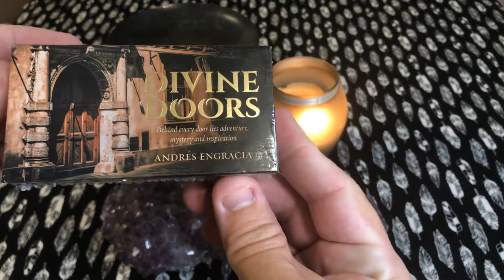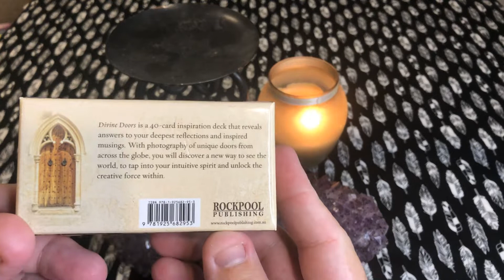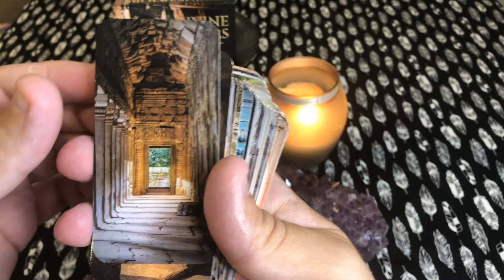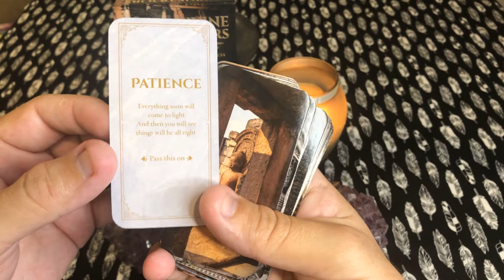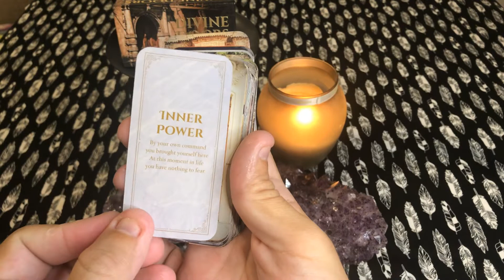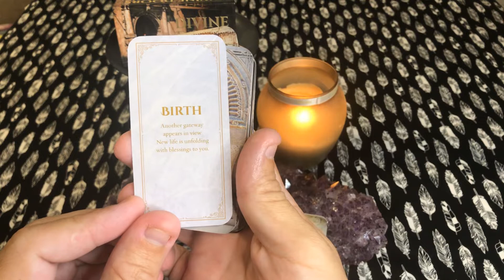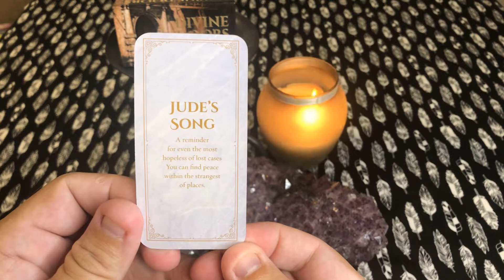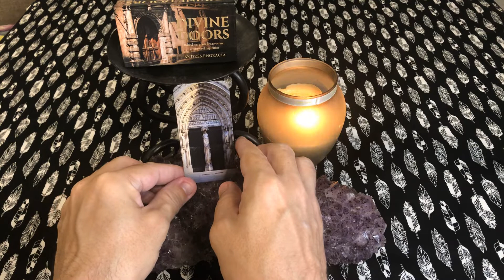ENGELGEIST UNBOXING OF THE ORACLE DECK DIVINE DOORS BY ANDRES ENGRACIA 💫❤️💫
"Behind every door lie adventure, mystery, and inspiration"

My Private readings are available and payable via paypal !!! please like ,share ,comment and subscribe!!! all my contact information on where to find me and how to pay for a private reading via paypal is linked below. A full private reading is one hour and costs $50.00 readings can be done over the phone or facebook video